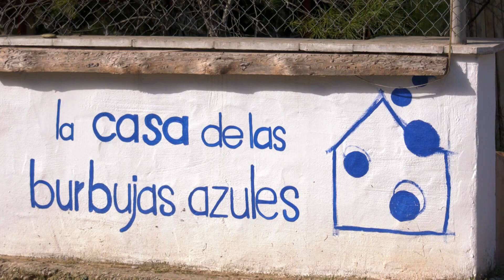La casa de las burbujas azules: Caspe | Territorio Vivo ATV 373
La casa de las burbujas azules, es una pequeña finca a orillas del Mar de Aragón, en Caspe donde los más pequeños pueden disfrutar de  la interpretación y el circo.
Cada semana, ofrece talleres de animación, teatro y espectáculos circenses y lo hace en su “casa de las burbujas azules”.